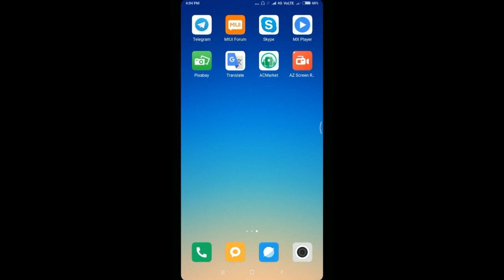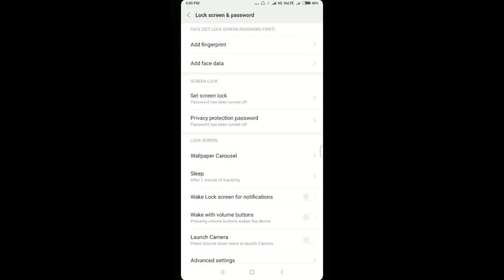How To Disable Wake Lock screen for notifications in Android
How To Disable Wake Lock screen for notifications in Xiaomi Redmi Mobile Phones